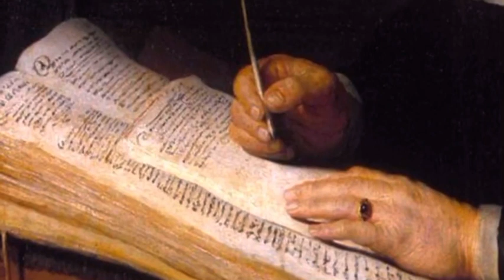GRAAL/ Prima parte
veronicapisano graal Fonte: “Il libro fondamentale sul GRAAL “ THE TIMES “GRAAL “ di Richard Barber